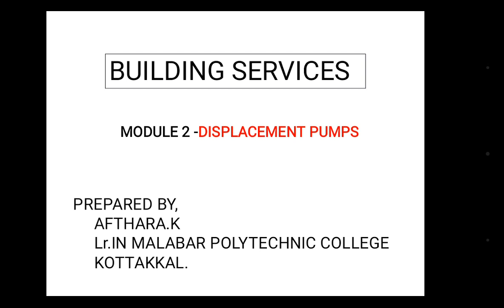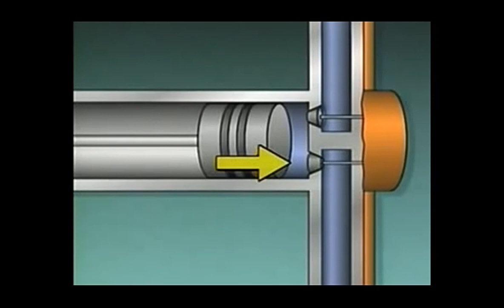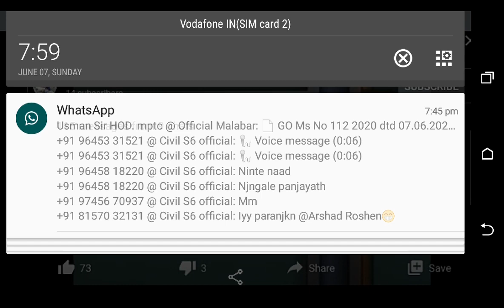Displacement pump described in malayalam with video#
displacement pump#in malayalam#building services#hydrolics#working of reciprocating pump#